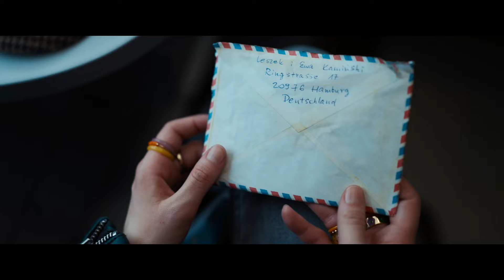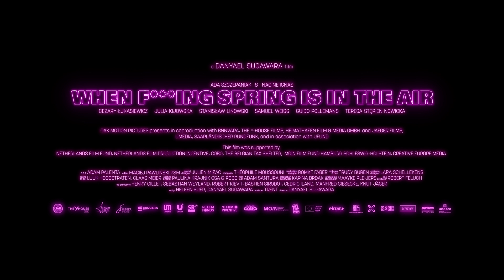When F****ing spring is in the air | Official Trailer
🎉 Exciting News! The official trailer 🎞️ for "When F***ing Spring is in the Air" is here! 🎬 Get ready for a rollercoaster of emotions with the talented Ada Szczepaniak leading the way!

🚀 Mark your calendars because the Film will play in Dutch cinemas from the 29th of February! 🗓️ Save the date and get ready.

When F***ing Spring is in the Air revolves around 17-year-old rebellious Euro-orphan Kasia. After her grandmother dies, leaving Kasia penniless, she decides to claim the money she is entitled to from her biological parents. But where are her parents? In this coming-of-age road trip, Kasia discovers new relatives and makes short work of carefully guarded family secrets.